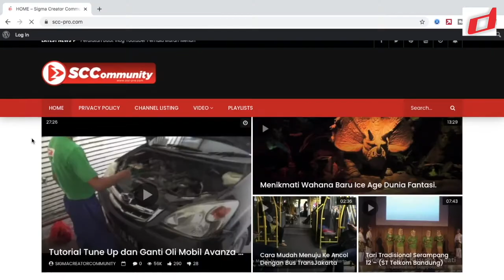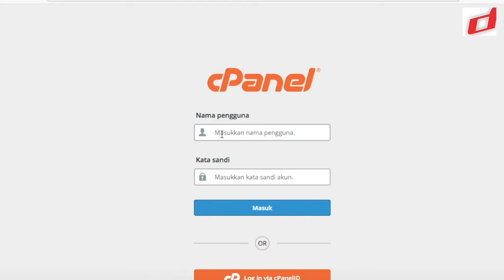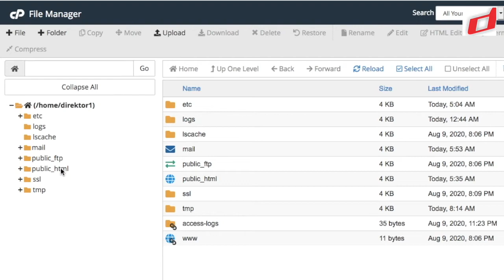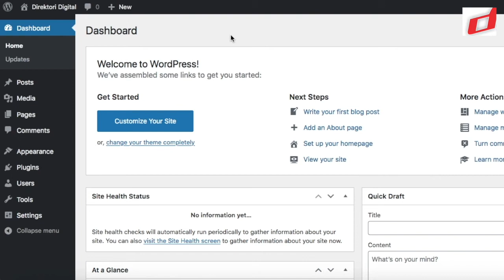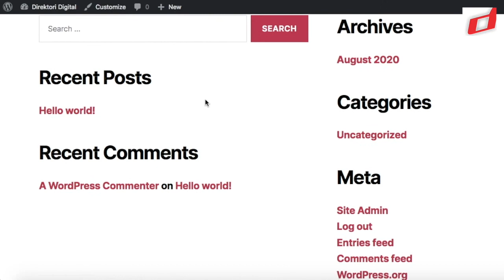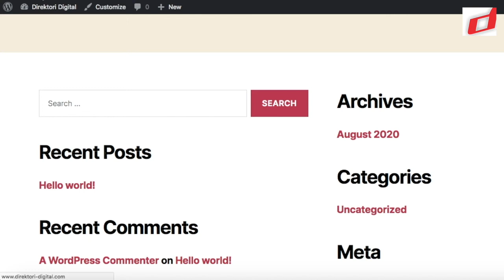Install a WordPress Theme Via The File Manager at cPanel Hosting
Installing wordpress website themes that can be done by you, one of them is through the file manager in cPanel hosting,

After successfully installing WordPress, the next step is to manage WordPress and change your WordPress theme (appearance) to make it look more attractive.

Sometimes we have difficulty installing / installing a wordpress theme via the wp-admin dashboard.

There are various cases and causes, it could be due to server-side settings.

or it could be because of a problem on the wordpress.org server where the location of the theme that we will install is located.

But there is another way to install a wordpress theme that is also easy and practical which I personally do.

Through cPanel hosting's File Manager, you can install WordPress for your website.

This way 100% of your theme can be replaced successfully, and I rarely encountered failures.

You can follow every step or way from my personal experience. Hopefully it can provide a solution to problems when you install WordPress themes on cPanel hosting. Happy trying it. []